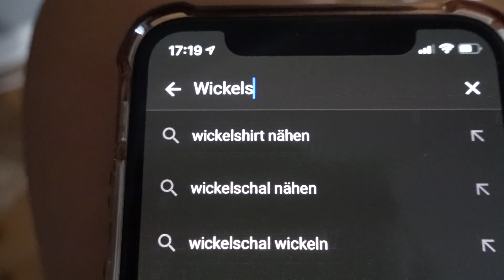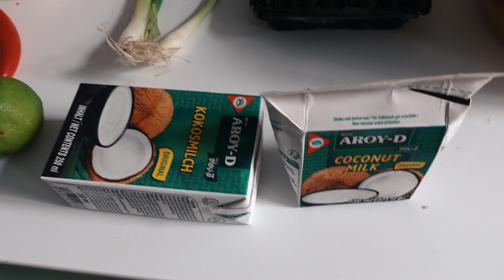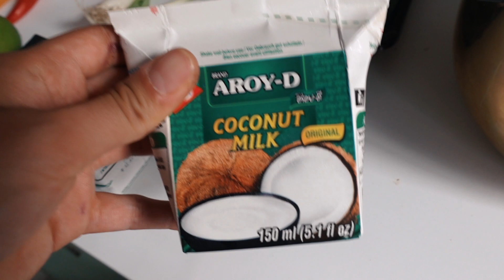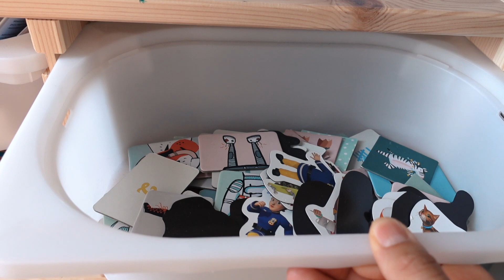GESUNDE ERNÄHRUNG IN DER STILLZEIT & RÜCKBILDUNG START I EILEENA VLOG#106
Ein neuer Start in die Rückbildung mal sehen wie der afterbabybody sich verändert...
Mit freundlicher Unterstützung der AOK Baden-Württemberg

Jamie Oliver Tefal Pfanne*

REZEPT

Karotten, Pilze, Bohnen, Frühlingszwiebel oder ganze rote Zwiebel hacken,
Jasminreis waschen und mit Kokosmilch (300 ml) und evt etwas Wasser vermengen und kochen.
Zwiebel anbraten und mit Currypaste weiter anbraten.
Mit Kokosmilch (300 ml) und 50 ml Gemüsebrühe ablöschen.
Prise Zucker dazugeben.
Limette hinzugeben oder wenn ihr Erdnussbutter habt, einen Löffel dazumischen.
Gemüse 10 min darin köcheln lassen.

Fertig - Guten Hunger!

KINDERWUNSCH UNSER WEG ZUR 2. SCHWANGERSCHAFT

Unsere Erstausstattung:
Gestell für Federwiege*
Rose Lack*